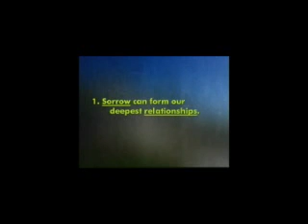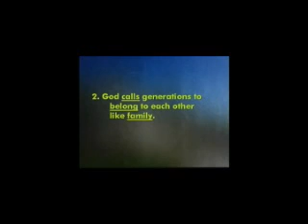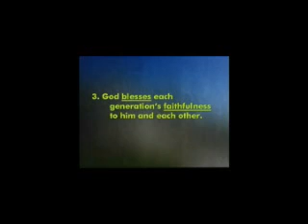Ruth and Naomi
Pastor Mike continues our study on Generation to Generation. Part 4: Ruth and Naomi.